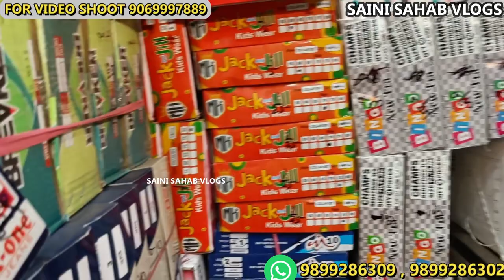मात्र ₹70 में जींस jeans wholesale market !! jeans manufacturer Gandhinagar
होश उड़ाने वाला रेट । मात्र 50 में जीन्स । Cheapest Jeans Manufacturers In Delhi Gandhinagar

 Shop Name-Gopi Jeans Address -157/1,subhash road, gandhinagar,delhi-110031, contact -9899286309, 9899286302,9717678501

 VIDEO DECLAIMER
h\u0026m,H\u0026M plus,